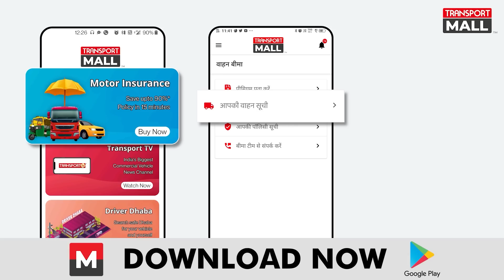अंडों से भरे ट्रक में लगी आग पुलिस ने किये 22 ट्रक जब्त - TRANSPORT TV | V-2359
1.ड्राइवर और कार चालक का बीच रोड हंगामा
2.अंडों से भरी गाड़ी जली
3.पुलिस कर्मी ने बस कंडक्टर पीटा
4.टोल बूथ से टकराई गाड़ी ,ड्राइवर पर पड़ा भारी
5.अवैध परचून की गाड़ियों पर छापेमारी
6.टैक्स पेनेल्टी पर धरना प्रदर्शन
7.PARKING में खड़ी ओवरलोड बसें
8.भयानक हदसा ,केबिन पूरी तरह से खत्म
9.सभी गाड़ियों से ली जाती है वसूली
10.देखिए ऑटो में देसी AC जुगाड़